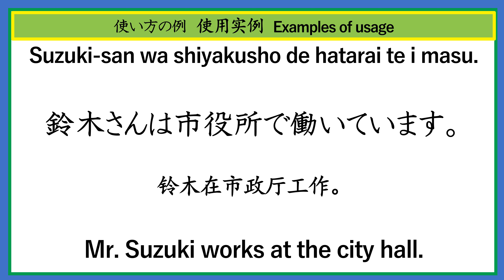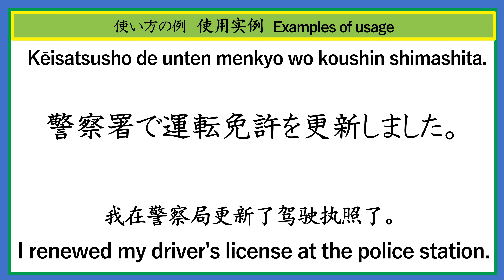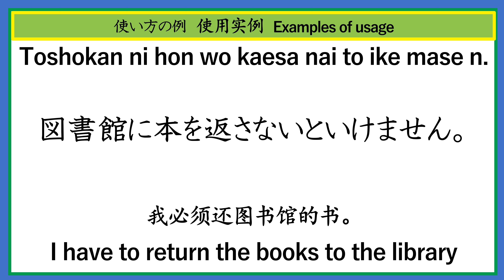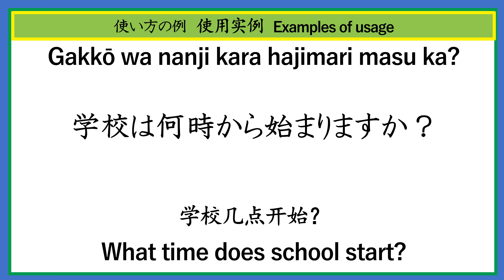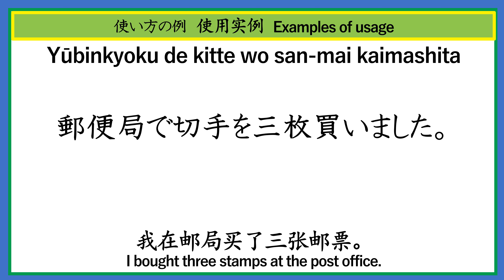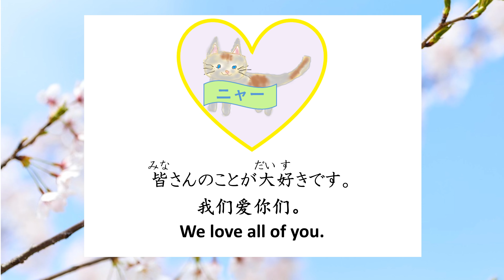Japanese Vocabulary for beginners【Public facilities】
In this program, we explain frequently used Japanese words in daily life. After introducing the words, we provide example sentences in English and Japanese for listening and vocabulary expansion. We aim to introduce natural expressions as much as possible, as it is essential to learn and be able to pronounce many words for conversation. It's also important to practice repeatedly. Let's do our best, but don't forget to enjoy the process. We would be very happy if this program can be helpful in your learning journey.

Thanks for free speech-reading software VOICE-VOX　”ずんだもん（Zundamon）”